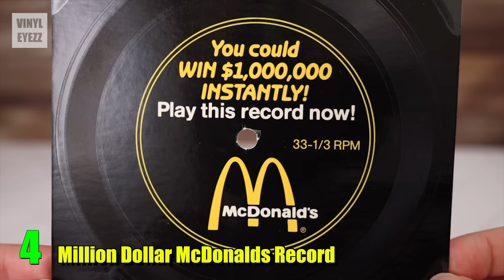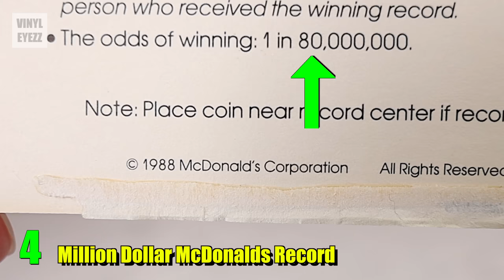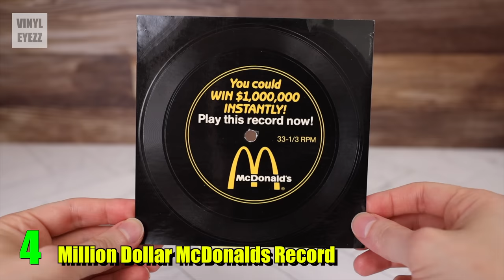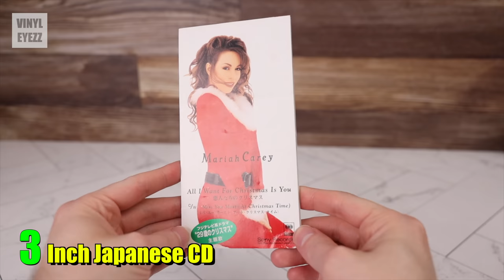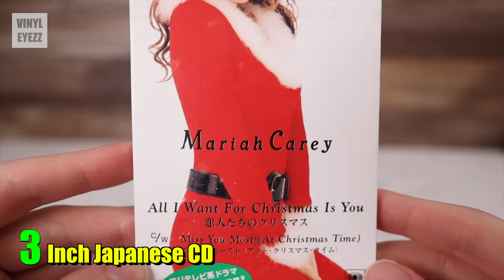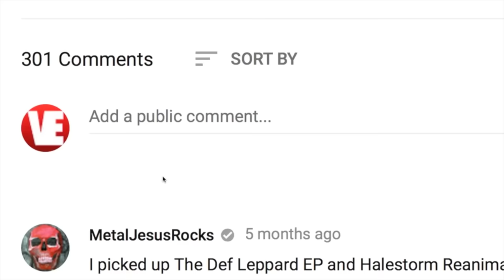TOP 5 WEIRDEST Records In My Collection!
⭐️ Lazaretto Ultra LP

✅ RECORD CLEANING ✅
Record Cleaning Kit
Record Anti-Static Brush
Record Needle Brush
Record Cleaning Solution
Record Outer Sleeves

Outer Sleeves
Carrying Case

💬 RECORD QUESTION? ASK ME ON CAMEO! 💬